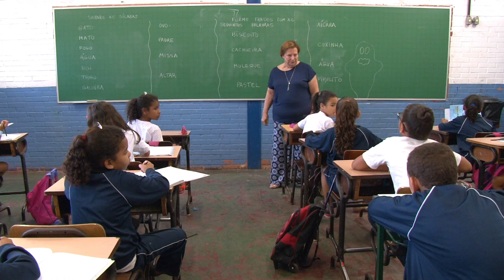Diretora de escola conta sobre seu amor pela profissão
É com muito orgulho que a diretora da unidade municipal Pedro Crescenti (Rádio Clube), Sônia Maria Firveda Gomes, fala sobre seu papel como funcionária pública municipal, função que exerce há 26 anos.